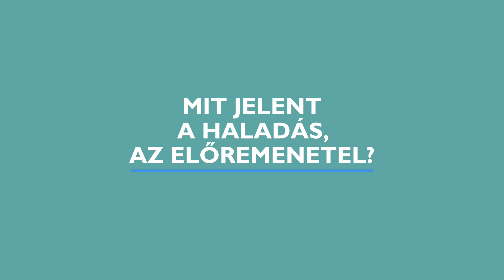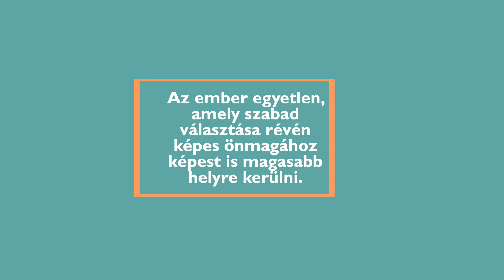Örökre haladni (Vájélech)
Heti szakasz Köves rabbival: Vájélech
Vájélech (פָּרָשָׁת וַיֵּלֶךְ)

Szakaszunk – Vájélech (5Mózes 31:1-30.) – leírja miként gyűjtötte egybe Mózes a nép apraját-nagyját, hogy utolsó figyelmeztetést intézzen hozzájuk: maradjanak hűek Istenhez és Tórájához. Mózes felvillantja a megtérés lehetőségét. Ezután személyesen meglátogatja a törzseket lakhelyükön (Vájélech) elbúcsúzik tőlük, és közli, hogy rövidesen megtér őseihez. Befejezi a Tóra leírását és átadja a Tórát a kohanitáknak, hogy helyezzék azt el a Frigyládában, a Kőtáblák mellé. A szakasz végén Mózes nekikezd búcsúéneke elmondásának.

Köves Slomó
Az Egységes Magyarországi Izraelita Hitközség alapítója és vezető rabbija, az Óbudai Zsinagóga rabbija
Rabbinikus tanulmányait a francia Institut Superieur D’etudes Rabbiniques et Talmudiques-ban és Central Lubavitch Yeshivot-ban (N.Y.) végezte. Letette a szófér (hivatásos tóramásoló) és a mohél (hagyományos körülmetélő) vizsgákat is. 2007-ben a Debreceni Tudományegyetem Történelemtudományi kara doktorrá avatta, disszertációja 2008-ban a Noran kiadó által, a Zsidó szakadás címmel került kiadásra. Az Egységes Magyarországi Izraelita Hitközség alapítója és vezető rabbija, az Óbudai zsinagóga rabbija.